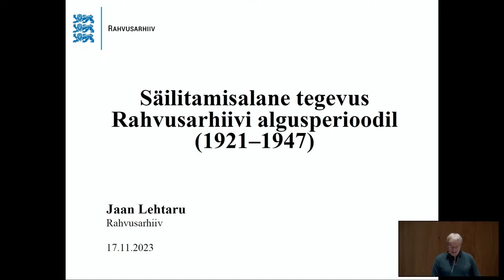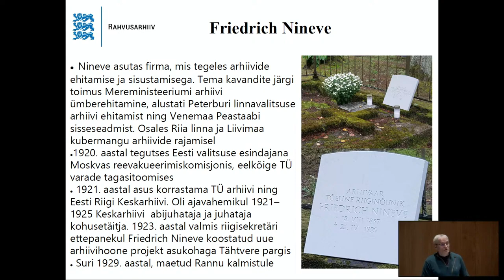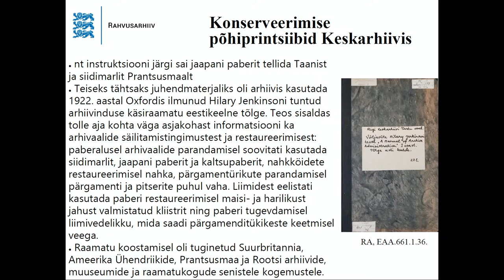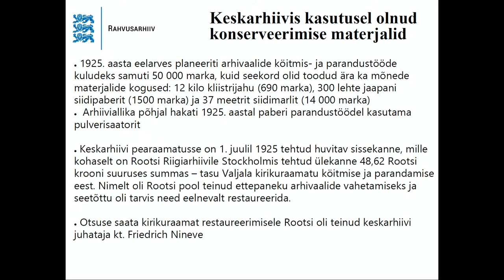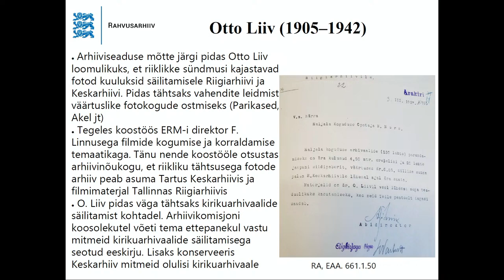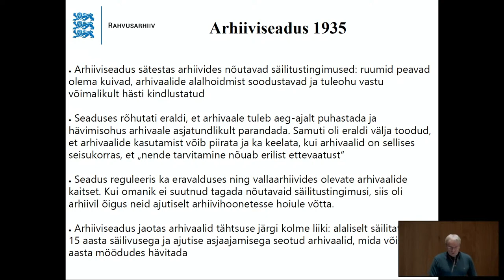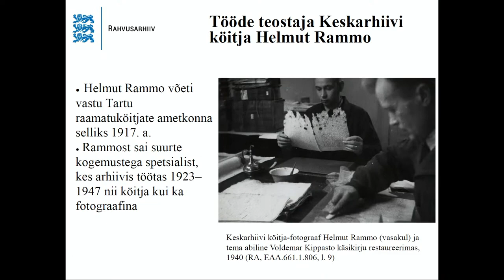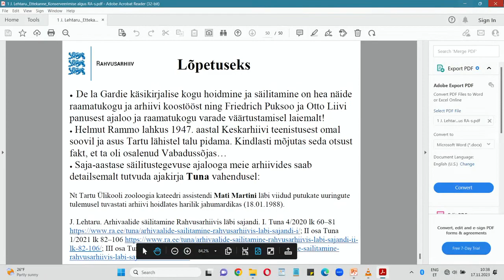EKÜ X TS 01 Jaan Lehtaru - Säilitamisalane tegevus Rahvusarhiivi algusperioodil 1921–1947